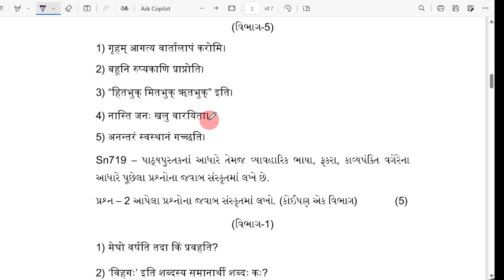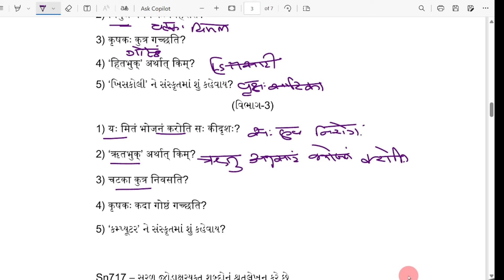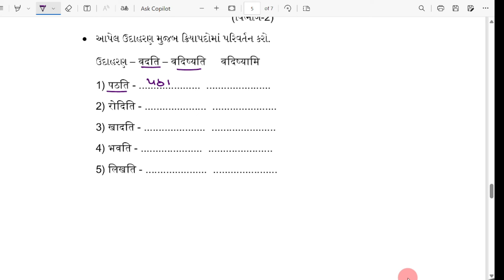ekam kasoti|| એકમ કસોટી || ધોરણ 7|| 31.08.2024|| std 7 ||સંસ્કૃત || sanskrit#wrightAnswer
#31/08/2024
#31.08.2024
#૩૧/૦૮/૨૦૨૪